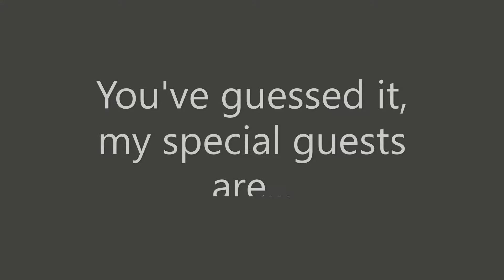Episode 22: Knockout Episode With My Friends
Kevin Durant vs Camelo, LeBron James and his history in the NBA.  KD's extension with The Nets, Melo and The Lakers.  Derek Carr and The Raiders also Tom Brady w/The Buccs, The Browns, and The Bills.  Multiple conversations going on while I'm weight lifting with my trainer & owner of X3 Sports-Athens, Brett.  Also my friend Kyle- (kickboxing trainer) and I get into a heated discussion about all of this.